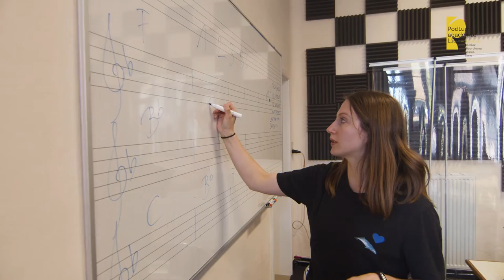Trailer Podiumacademie Lier in Zandhoven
Ontdek hier alles over onze vestigingsplaats in Zandhoven! Meer info